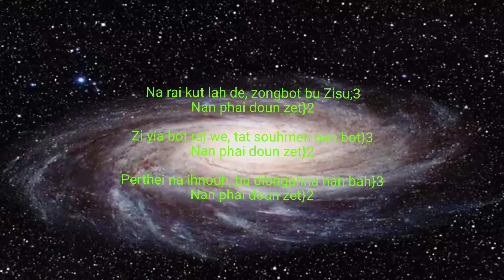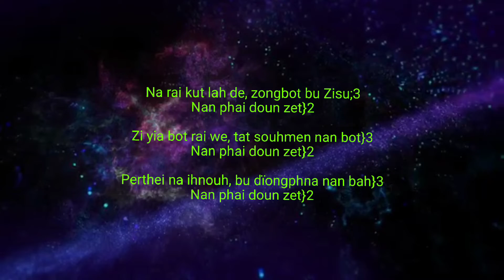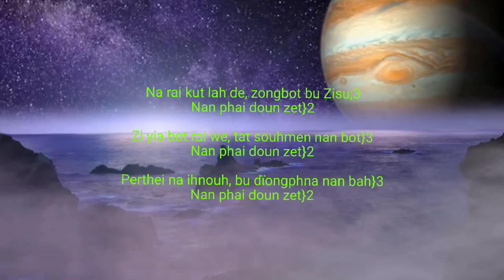Nan phai doun zet